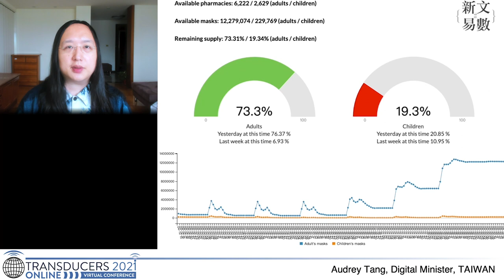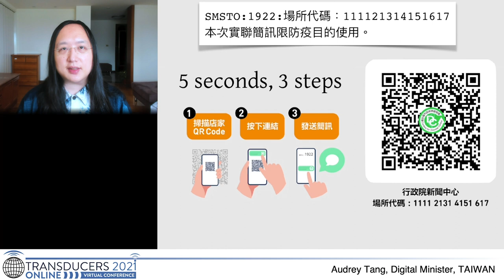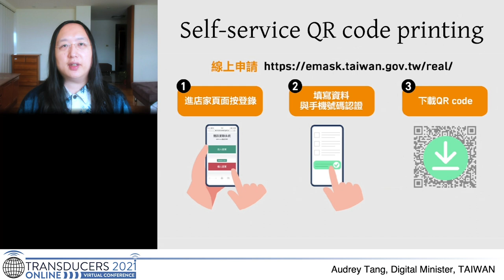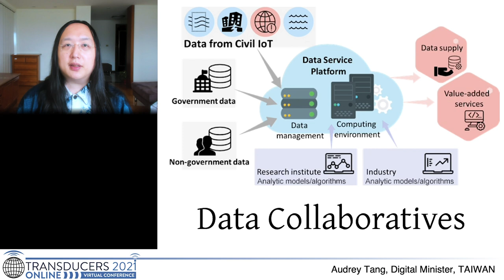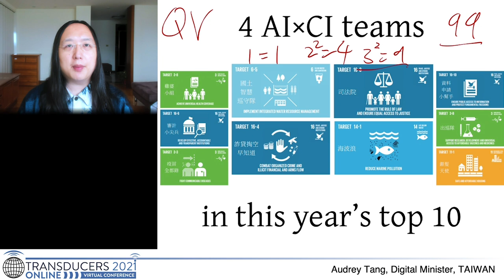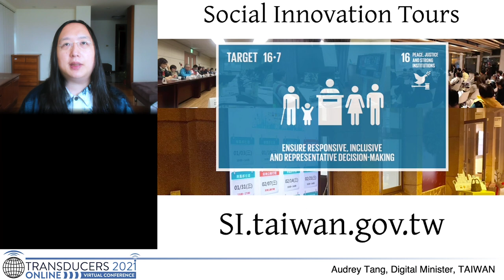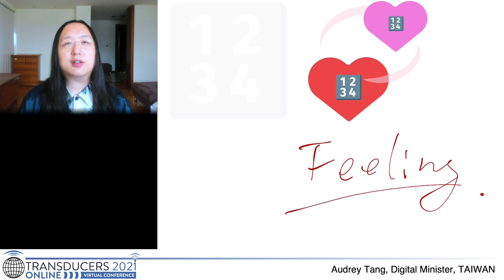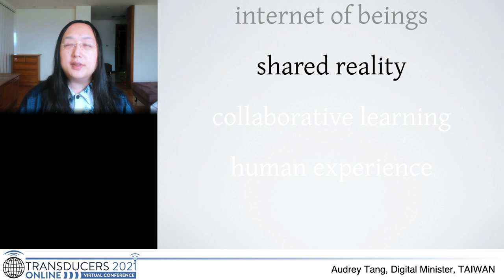2021-06-16 Transducers Plenary Keynote